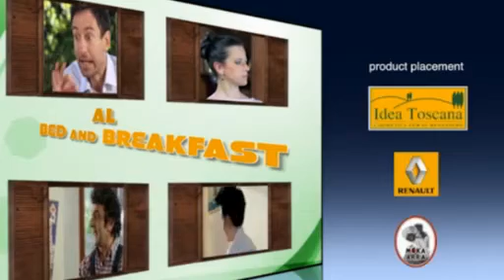PINOCCHIO al Bed & Breakfast - ITALIANI ALL'ESTERO TV